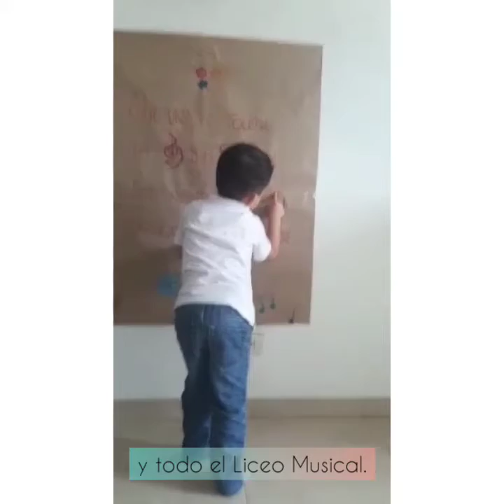Párvulos Sede Campestre - Región Andina - Folclorito 2020